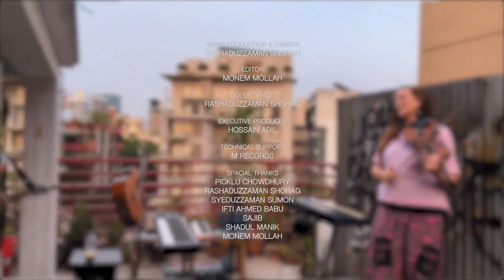Saudha Recommendation - A new interpretation of Nazrul Sangeet |Ramjaner Rojar seshe Elo Khushir Eid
A new interpretation of one of the most popular songs of Eid (RamjanerEiRojarSheshe) by Kazi Nazrul Islam ( NazrulGeeti) re-interpreted by a wonderful Bangladeshi musician Emon Chowdhury as well as an acclaimed Dutch musician Reina Rodina.

O mon Romjaner Ei Rojar Sheshe Elo Khushir Eid...